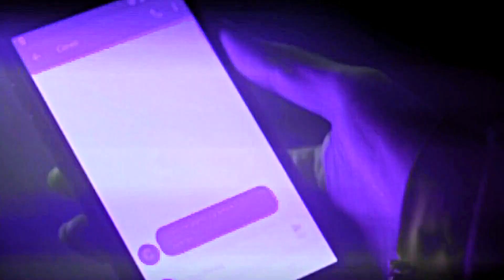► Eda & Serkan x Том и Джерри